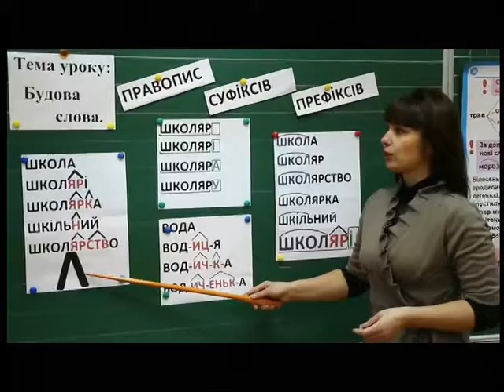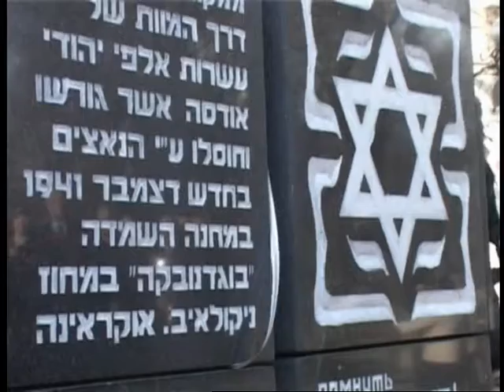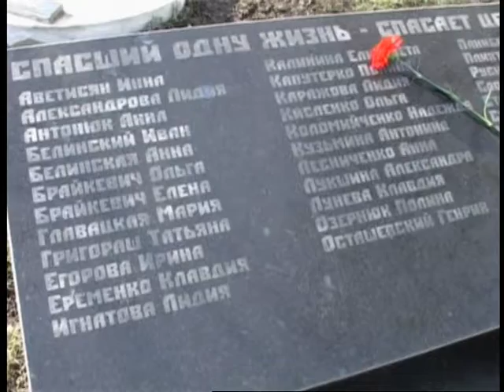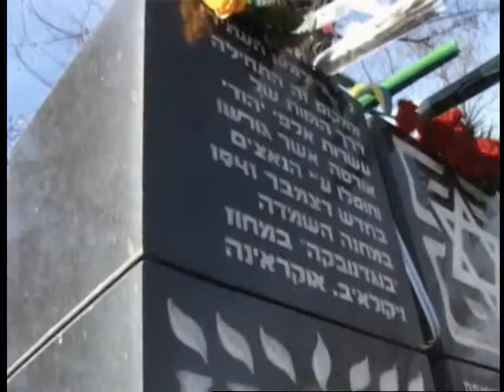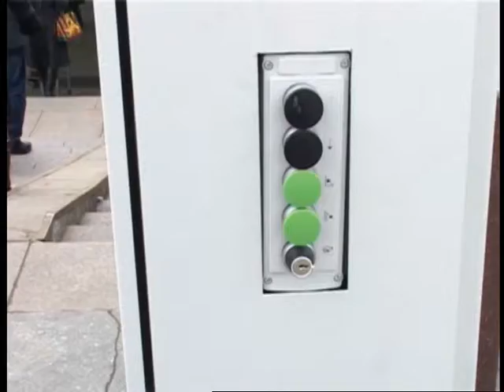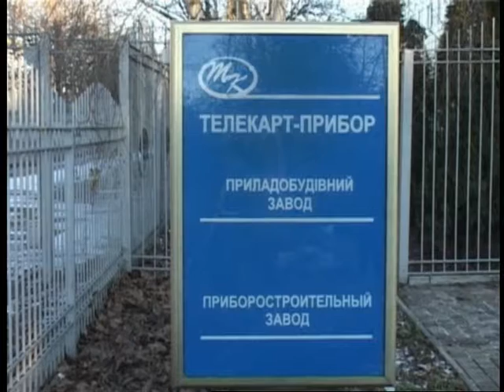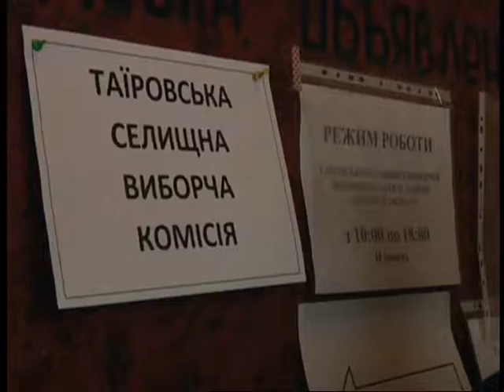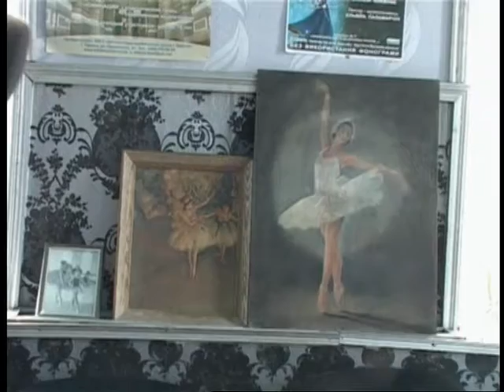Новини Факти 30.01. Випуск 19:00